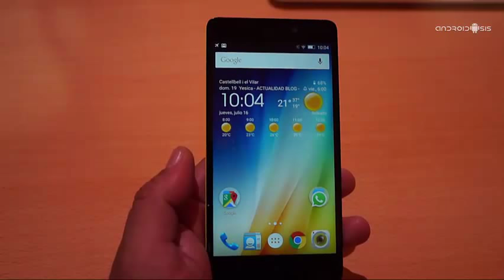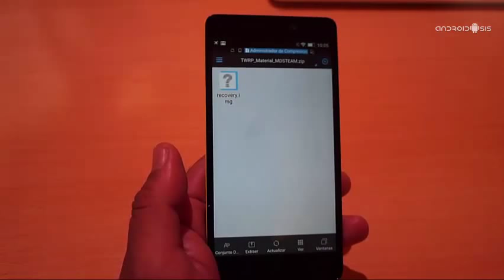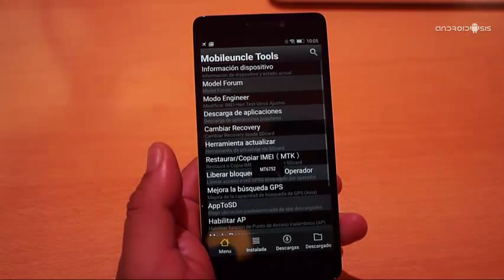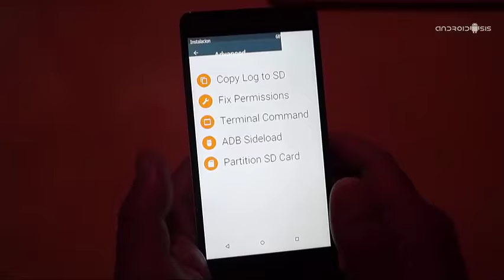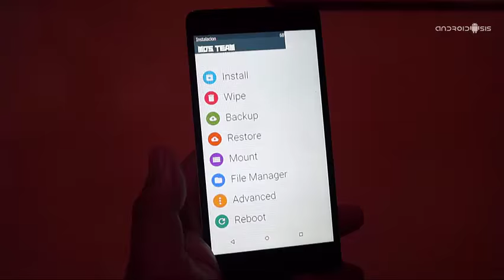Cómo actualizar el TWRP Recovery en el Lenovo K3 Note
Hoy os enseñamos cómo actualizar el TWRP Recovery en el Lenovo K3 Note para dejarlo en la versión 2.8.6 con un total diseño Material Design.